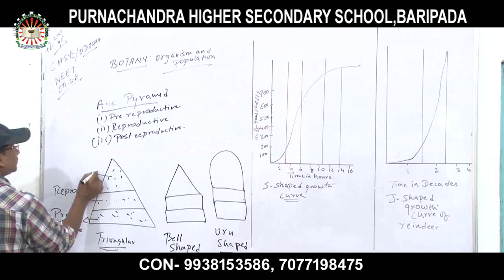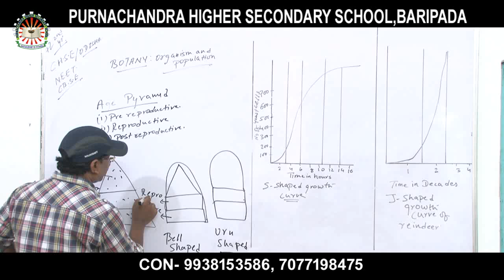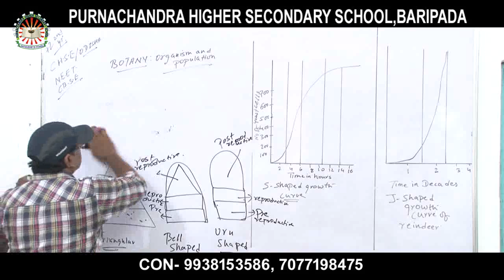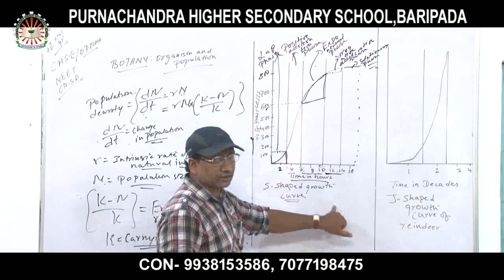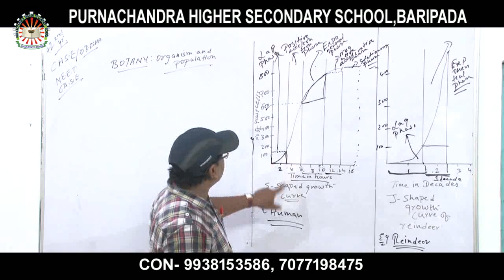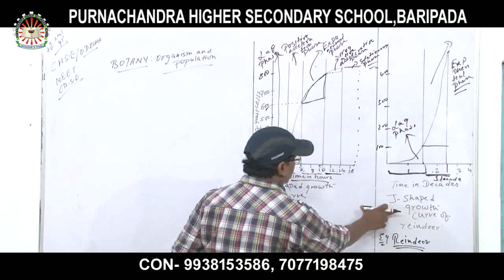BOTANY CLASS12 ORGANISMS AND POPULATION CLASS XII S -SHAPED GROWTH CURVE AND J-SHAPED GROWTH CURVE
PURNACHANDRA HIGHER SECONDARY SCHOOL, RAGHUNATHPUR, BARIPADA CLASS -  BOTANY CLASS12 ORGANISMS AND POPULATION : POPULATION ATTRIBUTES, S -SHAPED GROWTH CURVE AND J-SHAPED GROWTH CURVE